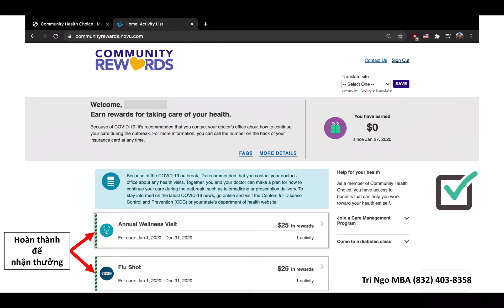Hướng dẫn Cách lấy thưởng các hãng bảo hiểm by Tri Ngo MBA bằng cách vào link dưới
Trí Ngô MBA tạo Cách lấy thưởng các hãng bảo hiểm bằng cách vào link này.